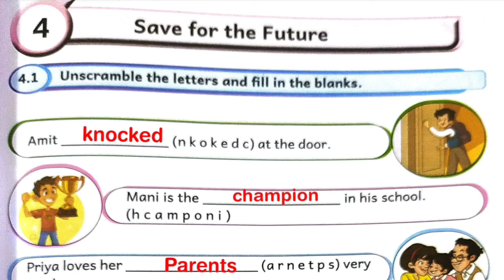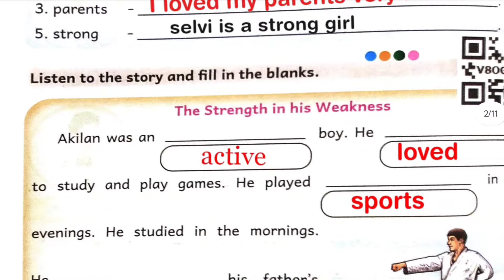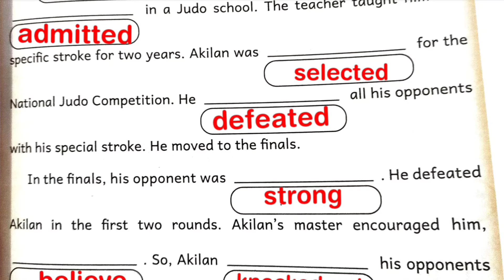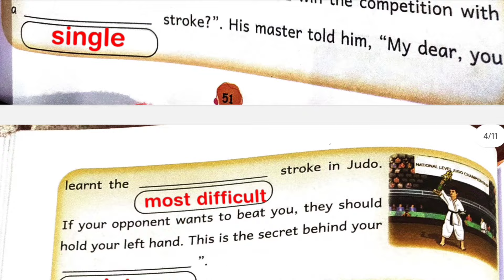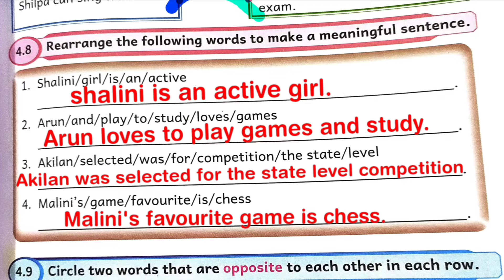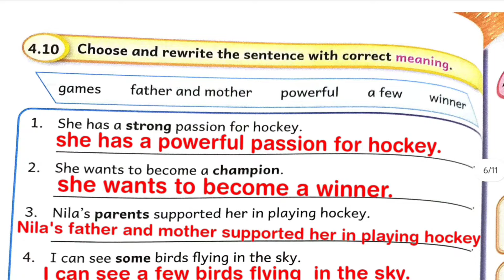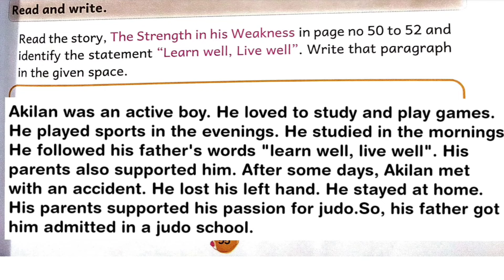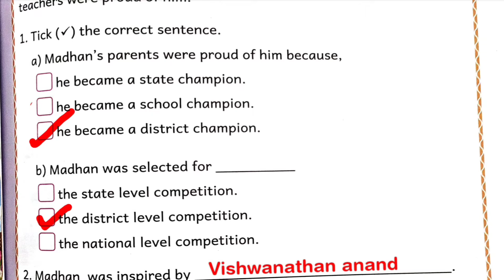5th std english term 2 unit 4 workbook answers | save for the nature workbook answers 2024 - 2025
5th std english term 2 unit 4 workbook answers | save for the nature workbook answers 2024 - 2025